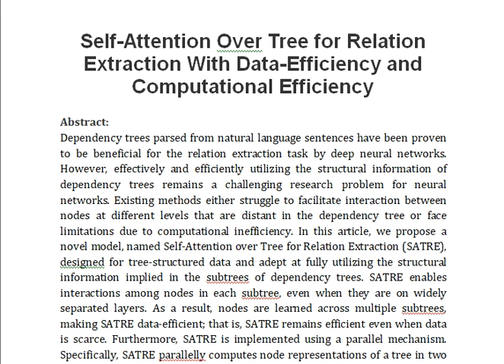Self Attention Over Tree for Relation Extraction With Data Efficiency and Computational Efficiency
IEEE PROJECTS 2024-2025 TITLE LIST

Support Including Packages
Complete Source Code
Complete Documentation
Complete Presentation Slides
Flow Diagram
Database File
Screenshots
Execution Procedure
Readme File
Video Tutorials
Supporting Software
Support Specialization
24/7 Support
Ticketing System
Voice Conference
Video On Demand
Remote Connectivity
Document Customization